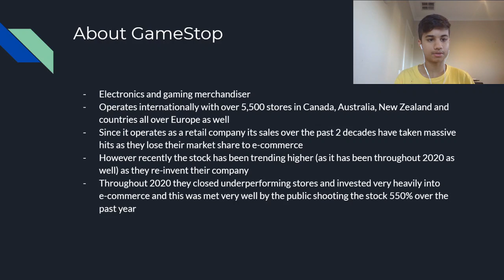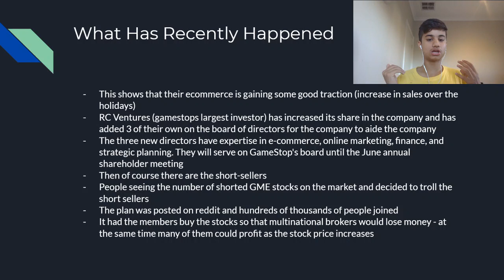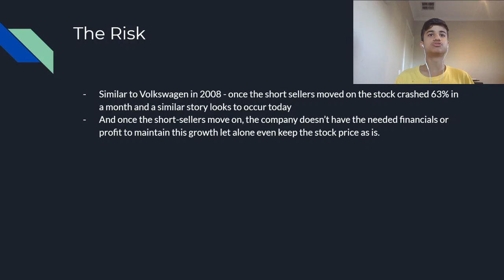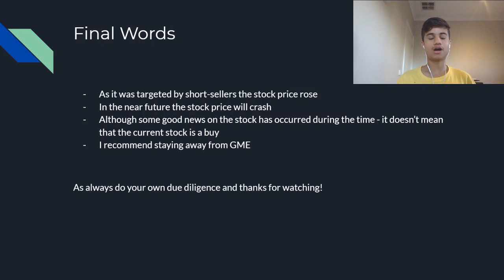WHY GAMESTOP STOCK (GME) IS UP 90%!!! | IMMINENT CRASH OR FUTURE GROWTH???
today we look at the recent factors that have pushed gme stock higher and whether this sustains into future growth